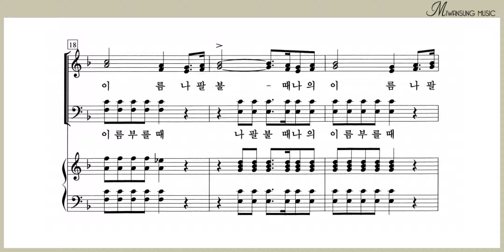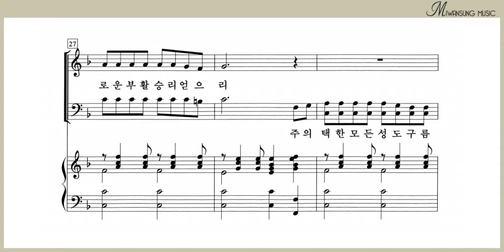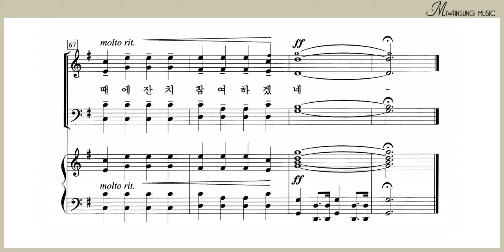나팔 불 때에 / 베이스파트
찬송가편곡집 13 / 나팔 불 때에 / 베이스파트